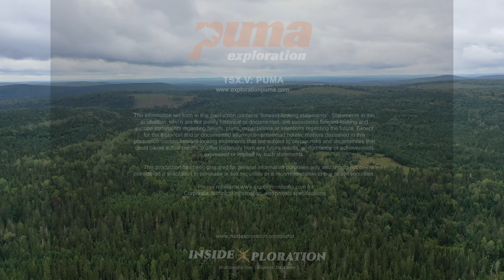Community Engagement & Core Values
PUMA Exploration (TSXV: PUMA) is a Canadian-based mineral exploration company with precious and base metals projects in early to advanced stages. Recently, the company made a major gold discovery in New Brunswick within the Appalachian mountains and are actively advancing the project.

Environmental, social and Governance are key factors for early stage exploration projects and something that the PUMA Exploration team takes very seriously.